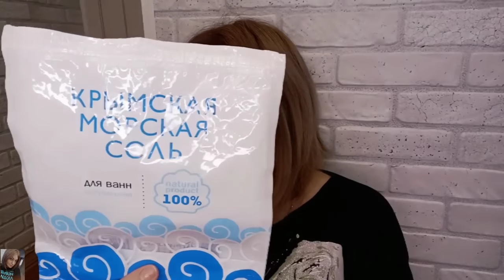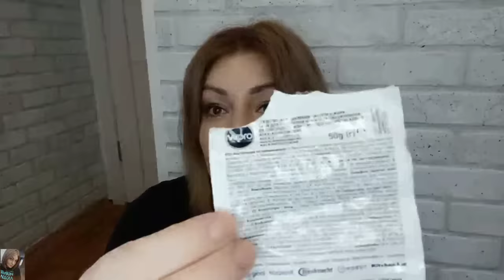ПУСТЫЕ БАНОЧКИ / МНОГО ИНТЕРЕСНОГО 😉 ПОСЛЕДНИЕ ПУСТЫШКИ 2022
При заказе 3х парфюмов - 4ый в подарок!

ВСЕМ ПРИВЕТ!!!